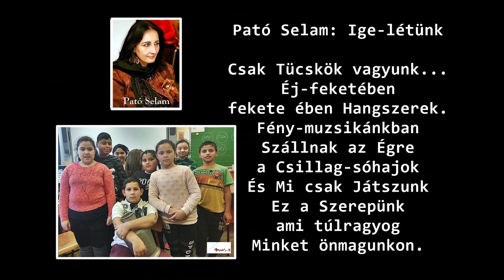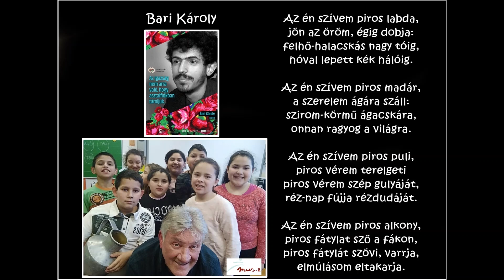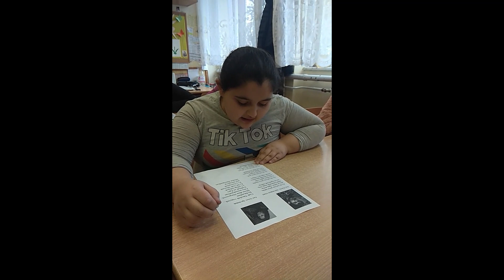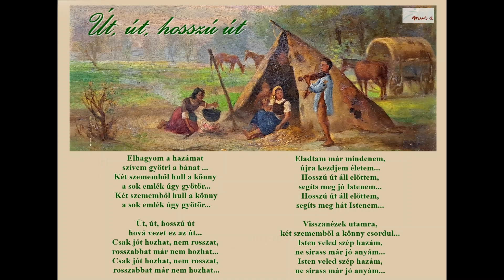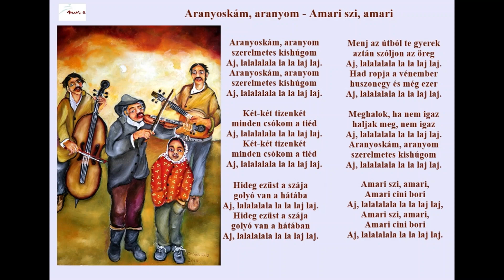Út, út, hosszú út